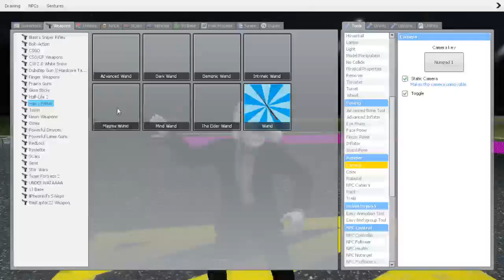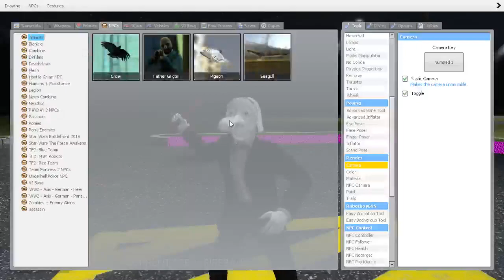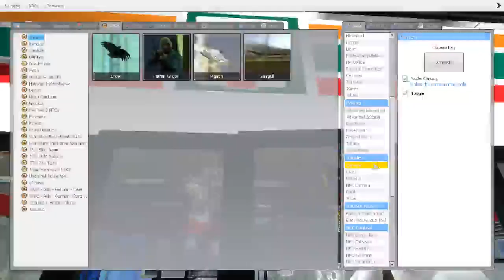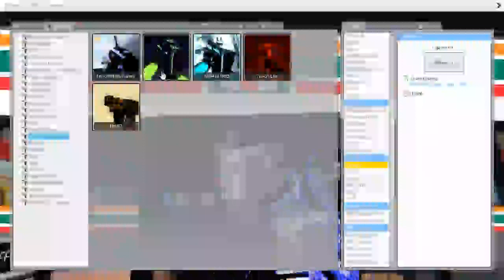GARRY'S MOD HOW2 - NOSEYS YEEEHAWWW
Hello all!
Welcome to my first ever GMOD DIY SPECIAL EXTRAVAGANZA
Hello, Ashens!
I will also be trying to do American food reviews, and I have watched Ashens criticism on canned food. It is great!